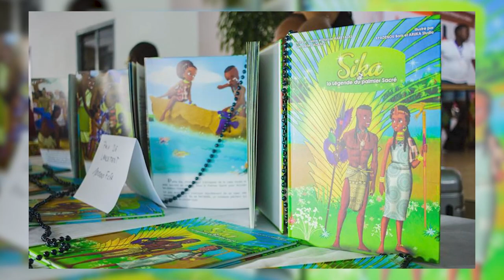MABBYALAS Florisse présente l'association d'écrivains "Les Ateliers AGANO"